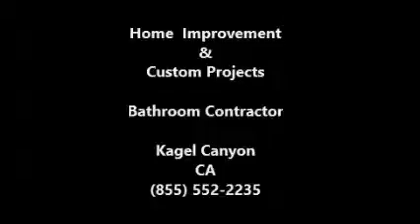Bathroom Contractor bathroom tile | bathroom remodeling Kagel Canyon, CA